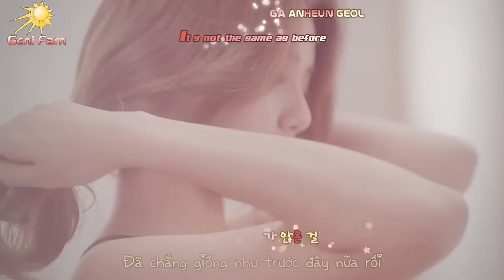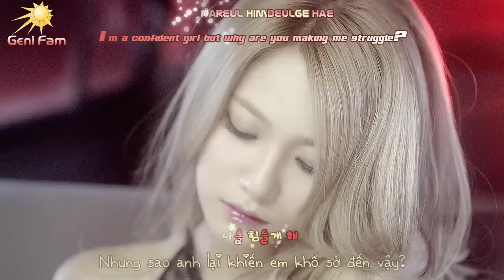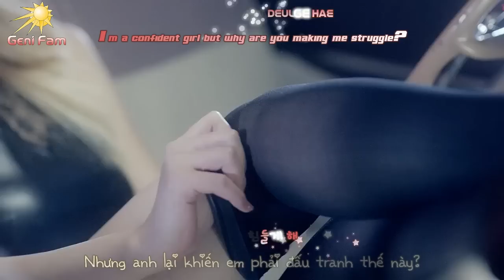[Engsub - Vietsub - Kara](MV) AOA - 짧은 치마 (Miniskirt)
Song : Miniskirt
Singer : AOA